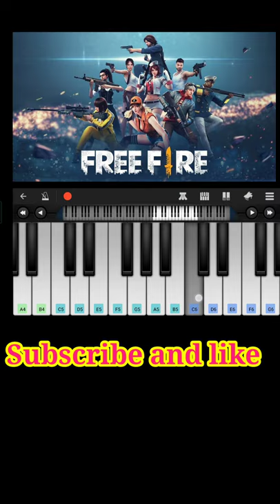FREE FIRE Theme Piano | Musical Sahil Singh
Details of free fire 🔥
Garena Free Fire, also known as Free Fire, is a battle royale game, developed by Garena and published by Garena for Android and iOS. ... In August 2021,Free Fire reached 1 billion downloads on Google Play Store, making it first ever mobile battle royale game to reach 1 billion downloads.

Garena is a Singaporean online game developer and publisher of free games.
The game offers two modes - Clash Squad and Battle Royale mode. The developers regularly introduce time-bound exclusive game modes, which provide users with something different from the regular modes. This article looks at all the game modes added in Garena Free Fire in 2020

SULTAN PROSLO is a Free Fire gamer of Indonesian server. In 2021, he is considered the world's best Free Fire player. His guild name is NESC-IND, and he has reached the grandmaster tier many times. Dyland Pros is the name of his youtube channel, where he has got over 9.5 million subscribers

However, this account, BATATA400K with is totally on another level that no one can even come close to. He is officially the ID with highest like in Free Fire with 3.5 Lakh likes.

is developed by Sea Ltd, a company which originated from Singapore. ... The owner Forest Li was born in China, he shifted to Singapore and he is currently a resident of Singapore only. Garena Free Fire is not a chinese app and has not been banned

Who Is The King Of Free Fire In World - Sultan Proslo is the king of the Free Fire in the World. Sultan Proslo is a popular Free Fire gamer from Indonesia. Belonging to the Heroic Tier, his badge

Sooneetha Thapa Magar is the queen of free fire in the world. she is also a eminent female content creator and a youtuber. she has 4 million subscribers.

Lokesh Gamer who is said to be the Richest Noob in Free fire by his fans is one of the massive Free fire content creators in Youtube with a subscriber count of over 6.64M. Lokesh Gamer is also one of the famous Free Fire players in India

The size of the Free Fire OB28 update for Android devices is 425 MB. Meanwhile, the size of the update for iOS devices is 750-800 MB.
So, the Free Fire OB27 Update size will be 700-800MB. Once, the update completes players can update their game. Make sure that you have at least 1 GB of free space in your device before update to download and install the OB27 update without any issues

Free Fire is the clear winner when it comes to performance across all kinds of devices. This Garena offering, which has shorter, 50-player matches, also has more simplistic graphics than PUBG Mobile.

The reason to call for a ban to be imposed on Garena Free Fire and PUBG India, in Judge Laka's own words, was due to the'adverse impact on the children.

Gaming Tamizhan, aka GT King, is a famous Tamil Free Fire YouTuber from India. This article looks at his real name, in-game details, and more. Also read: Gyan Sujan vs TSG Ritik: Who has better stats in Free Fire

Moco, the legend of the Cyber World. Moco is also known as "chat noir" for her skill and intelligence. She can hack into any computer she wants without anyone noticing. After she gets the information she needs, she disappears like a ghost.

Visit the Google Play Store in Android devices or the App Store in iOS devices. Search for 'Garena Free Fire' and click on 'Install'. The size of the application is around 570 MB. After installation, you will be asked to make a guest account or link your account via Facebook as that will save your profile in-game.

Kevin Mitnick. A seminal figure in American hacking, Kevin Mitnick got his career start as a teen. ...
Anonymous. Anonymous got its start in 2003 on 4chan message boards in an unnamed forum. ...
Adrian Lamo. ...
Albert Gonzalez. ...
Matthew Bevan and Richard Pryce. ...
Jeanson James Ancheta. ...
Michael Calce. ...
Kevin Poulsen.

The first major hacking came in 1971, by a vietnam vet named John Draper. He figured out a way to make free phone calls. This was later called "Phreaking". Abbie Hoffman followed John Drapers lead with "The Youth International Party Line" newsletter.

In addition to the violence, heavy pressure to make in-app pressure, and direct chat, the Free Fire app has no native parental controls. It directs parents to use the parental control features on the child's Android or Apple phone. ... Therefore, we do not recommend you let your child or teen play Free Fire.16-Mar-2021

Simply point your weapon sight at your enemy and then the game is going to lock target on the selected opponent. After that, all you have to do is to fire a few shots to defeat your enemy.

Yeah, it is already dead. PUBG Lite is shutting down and won't be available to play in the future. ... While PUBG has declining player numbers, there is still a lot of new content coming to the game regularly.
Hackers can be classified into three different categories:
Grey Hat Hacker.